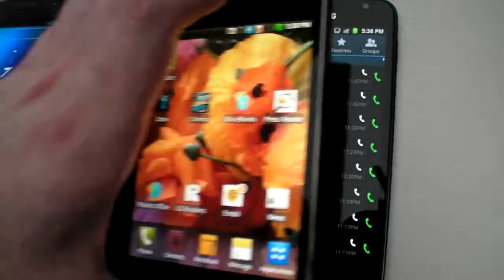LG Optimus Vu vs Samsung Galaxy Note vs Samsung Galaxy Nexus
Here's a video showing the screen quality and size differences between the LG Optimus Vu, Samsung Galaxy Note and Samsung Galaxy Nexus.